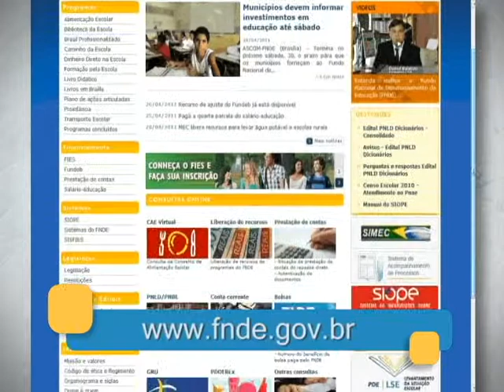Extraclasse - Guia didático Público 2012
Anuncia que está disponível no site do FNDE, o guia do livro didático 2012 para o Ensino Médio. O programa mostra o site e as capas dos livros das disciplinas.